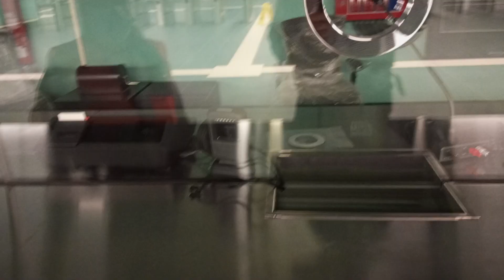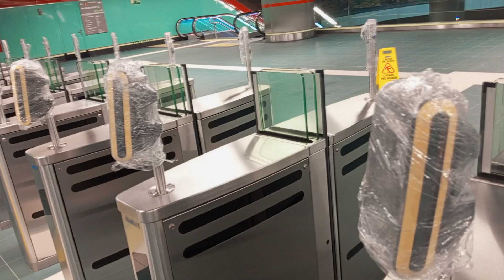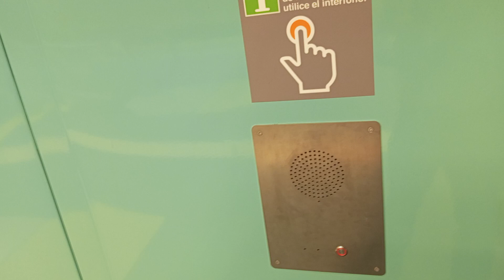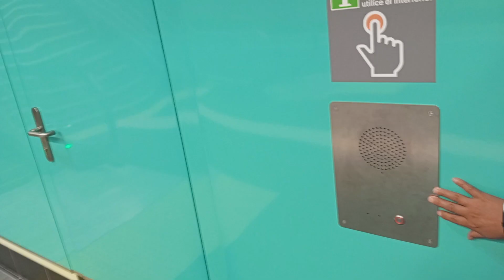el metro dé la cuidad capital una d las obras más costosas y polémicas Quito Ecuador..